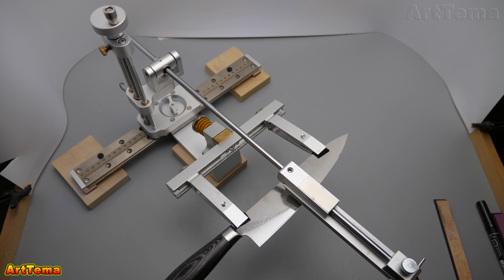Best kitchen knife sharpener on Aliexpress knife sharpening easy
Best kitchen knife sharpener on Aliexpress  knife sharpening easy. After I set up the toohr 3 knife sharpener after purchase, I understand that this is the best knife sharpener from Aliexpress today. In this video, I continue my acquaintance with the Chinese novelty, toohr #3 knife sharpener from AliExpress. Today I will get acquainted with this machine for sharpening knives directly in the process of sharpening a kitchen knife.

🏆 💚 ► My best modular professional knife sharpening system and other cutting tools - Hapstone

📌 ► KosiM Pro oil whetstone set silicon carbide 150/500/2000/8000grit on laser engraved blanks

📌 ► Coolant KosiM for stones working with oil 100 ml

📌 Aliexpress

💖 ► XINZUO 5'' Utility Knife Damascus Steel 10Cr15CoMoV

💖 ► XINZUO He 5'' Utility Knife Damascus Steel 10Cr15CoMoV

💖 ► My Best Pro DIAMOND whetstones + Leather

💖 ► My Best DIAMOND SHARPENING STONE (4-th year in operation)
+ Bar with leather / Pasta Goi / Polishing stone "Ruby"

💖 ► Diamond whetstones for sharpening 150*30

💖 ► My Best WHETSTONE on aluminum base

🔔 AMAZON

💛 ► HAPSTONE - BEST Knife Sharpening System

💛 ► WiliAili - My Best WHETSTONE on aluminum base

💛 ► Kitchen Knife XINZUO:

Thank you for your support! Peace, Goodness and Love to You!